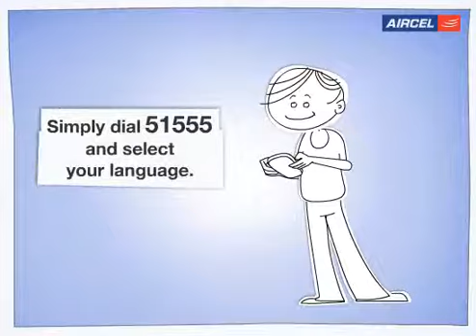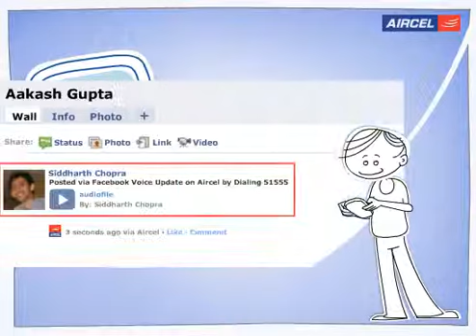Facebook on Voice demo